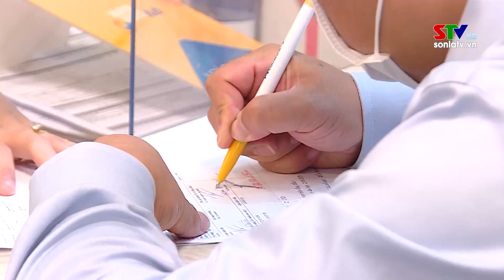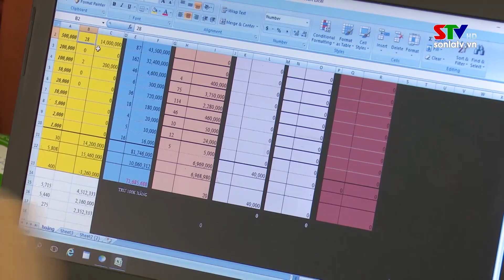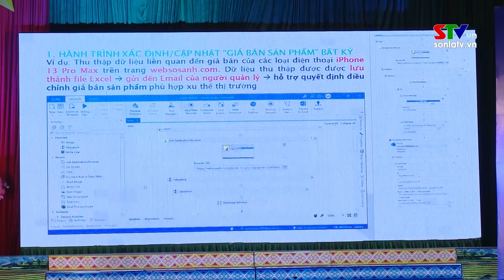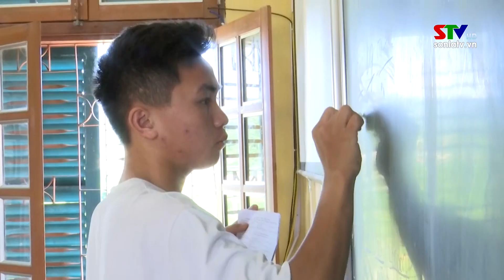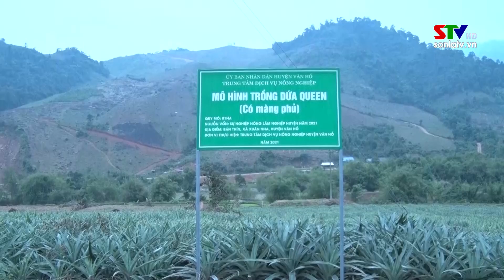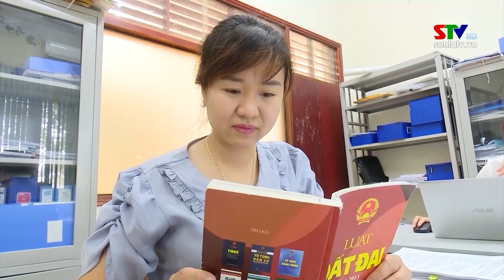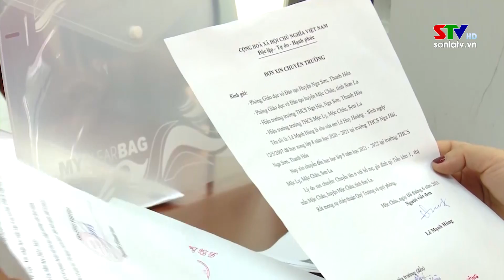Chào ngày mới 6/7/2022